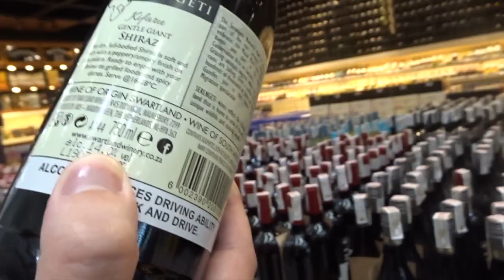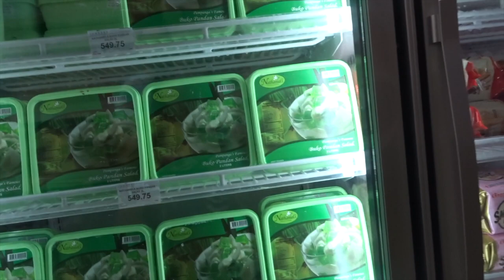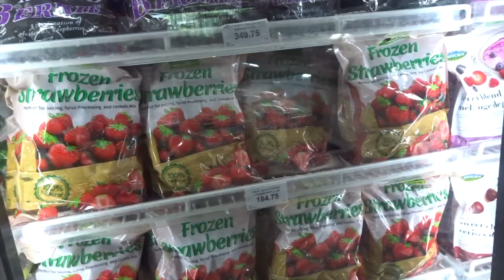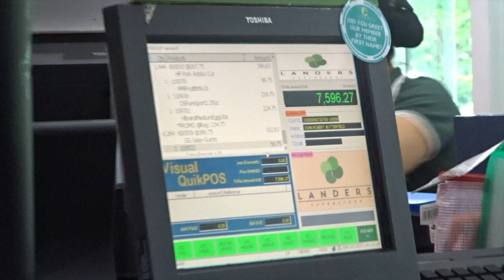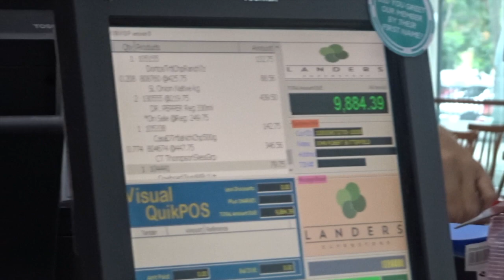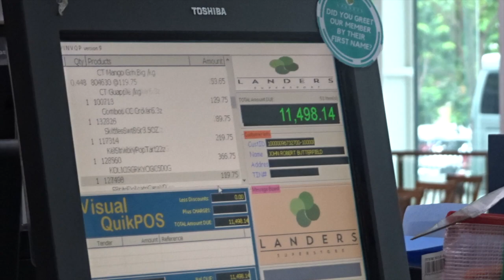JaNee: Our first ever shopping in Landers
Hello Everyone, Welcome sa aming munting Channel.

Jack has been dreaming of visiting Landers for a long time, and the day has come.

We both had a great time, though we always have a great time whenever wherever :)